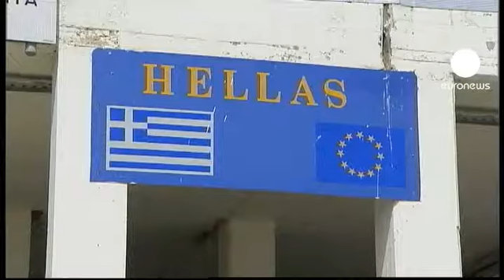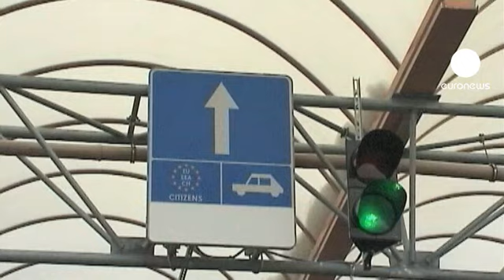Schengen : le Parlement européen fait de la résistance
Mis sur la touche dans la réforme de Schengen censée faciliter le retour des contrôles en cas de besoin, le Parlement européen a vertement critiqué la présidence danoise de l'Union. Le chef du Parti populaire européen a appelé à ne plus travailler avec elle.

" J'ai dit hier soir à Madame la Première ministre danoise que pour ce qui concerne mon groupe parlementaire, la présidence danoise était terminée. J'ai dit ce matin que je me demande pourquoi les différents ministres ne sont pas allés jusqu'au bout pour mettre des visas en place entre tous les pays pour qu'on puisse encore mieux contrôler " , a ironisé Joseph Daul.

Une partie des eurodéputés menacent même de saisir la Cour de justice de l'Union européenne pour récupérer le droit que leur ont retiré les Etats membres, celui d'évaluer le fonctionnement de Schengen.

" C'est la guerre entre les institutions européennes et le Conseil. Et là, je dis que ça va être violent. D'un côté on dit qu'il faut que la Commission surveille les budgets, il faut que la Commission fasse ceci, il faut une souveraineté européenne. Et tout d'un coup avec Schengen, ils disent : ah, non, non, c'est les Etats tout seuls " , martèle le Vert Daniel Cohn-Bendit.

Jeudi dernier, les ministres de l'Intérieur s'étaient mis d'accord pour modifier les règles de Schengen et assouplir les conditions dans lesquelles un pays peut rétablir les contrôles à ses frontières. Une réforme réclamée par la France au lendemain du printemps arabe. Mais pour le Parlement européen, pas question de ne plus avoir son mot à dire.